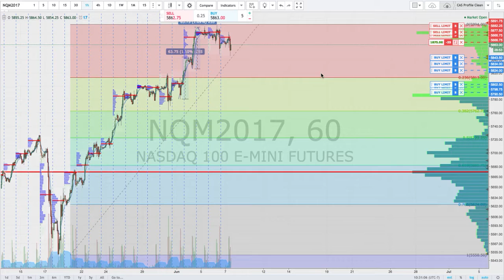3 week buy Comey Program over $NQ F on 2017 06 07 at 10 30 28 1